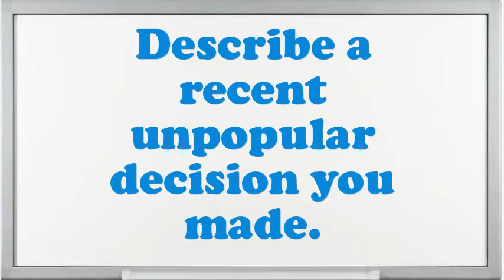Spinner Squeezer Wire interview questions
Interview Questions for Spinner Squeezer Wire.How prolonged do you plan to stay at company if offered the Spinner Squeezer Wire position?What strategic plan did you have as an Spinner Squeezer Wire?What was the critical condition you have experience as an Spinner Squeezer Wire?Example when you went above and beyond the call of duty.Do you prefer to work independently or on a team?